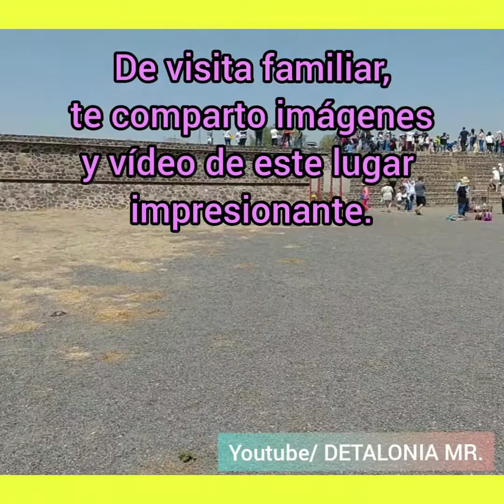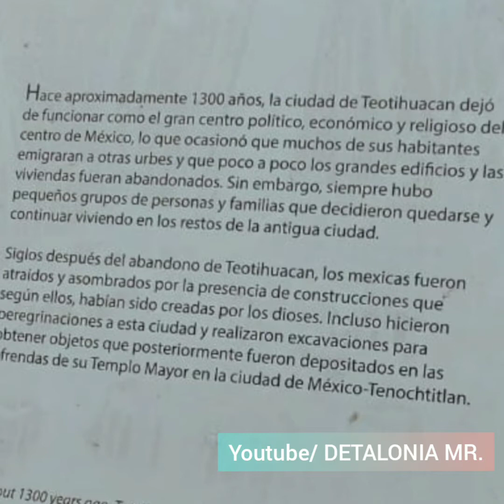De visita a las pirámides de Teotihuacán, México.